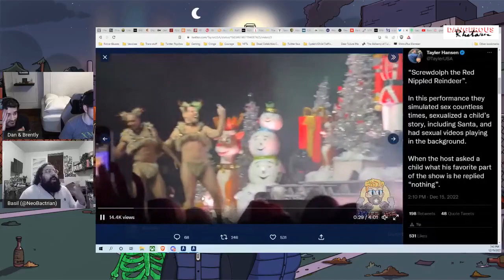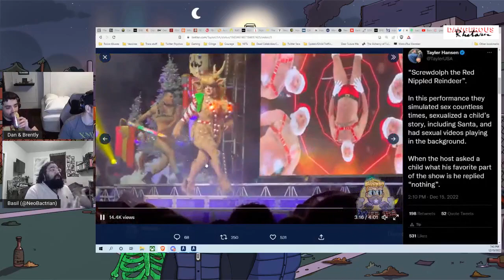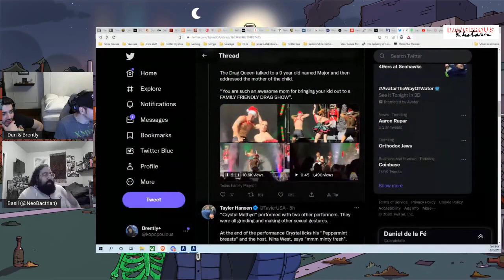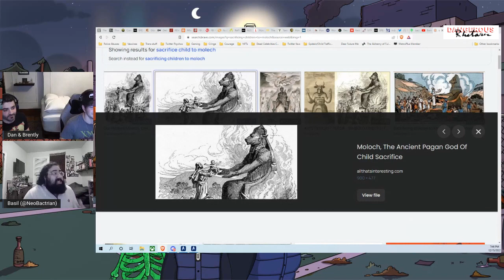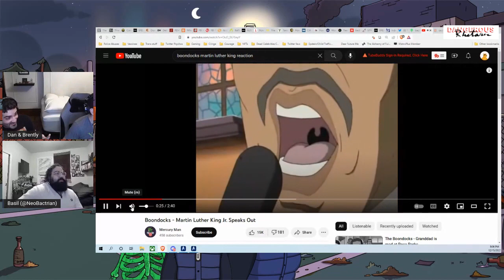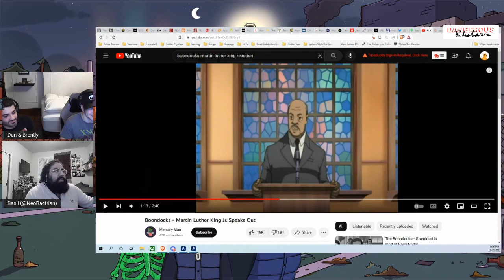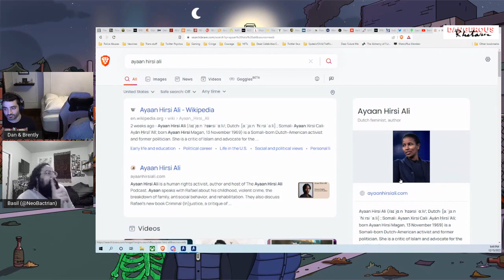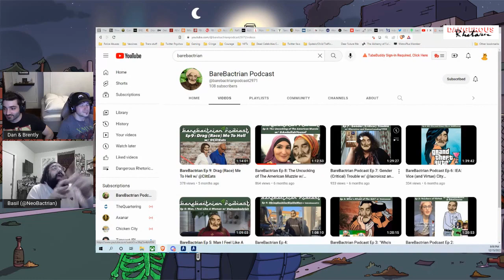Dangerous Rhetoric 93: Basil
For Episode 93 we were joined by Basil for a riveting conversation about why men with more conservative values are more attractive, the gender ideology craze sweeping the West, homosexuality, his BareBactrian series on YouTube, Eastern vs. Western culture, Islam, and more. Basil brings levity to serious topics as we cover some new ground we haven't touched upon on this show until now.

We are Newtown!